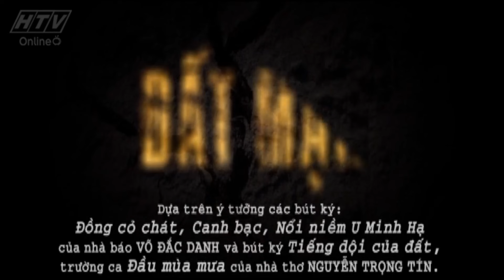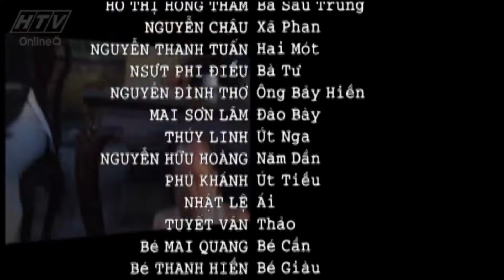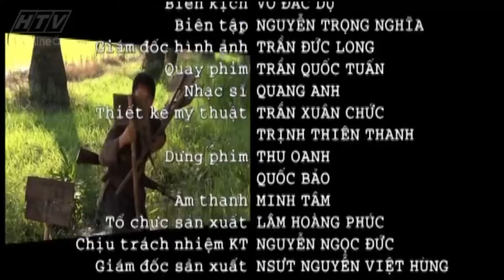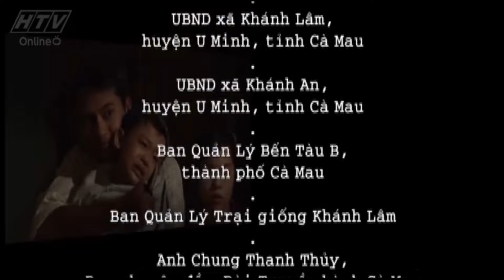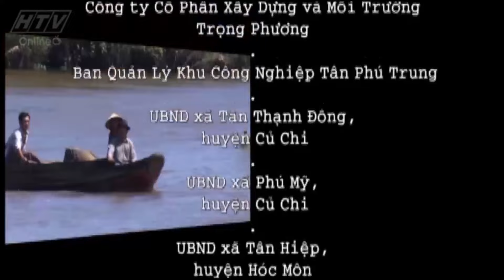Đất Mặn - Tập 15 | HTVC Phim HD hay Việt Nam 2024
Bộ phim “Đất Mặn” xoay quanh cuộc sống của Ba Mạnh và Sáu Trung, vốn là những người bạn từ thời chiến tranh. Hồi đó Ba Mạnh là chỉ huy đội du kích, còn Sáu Trung là phóng viên chiến trường. Ba Mạnh đánh giặc giỏi, lập nhiều thành tích, gương điển hình của Ba Mạnh từng được Sáu Trung đưa lên báo. Hòa bình lập lại, Ba Mạnh trở về Rạch Lung Tượng làm nông dân, Sáu Trung làm quan chức nhà nước. Ba Mạnh vốn nông dân nòi, rất yêu đất. Ông quan niệm: nghề nông muốn làm giàu thì phải có nhiều đất. Do vậy ông âm thầm tích đất. Thái độ đó được cho là sự ngoi lên của thành phần địa chủ mới. Sáu Trung được cấp trên cử về điều tra, cuối cùng kết luận: Ba Mạnh là người cầm đầu xách động nông dân chống lại chủ trương chính sách của nhà nước. Không lâu sau đa số nông dân sạt nghiệp, ai cũng nợ nần, làng xóm tiêu điều vì nước mặn một khi đã xâm nhập thì cây cối cằn cỗi, không còn tươi tốt, dân tình bỏ đi tứ tán làm thuê làm mướn. Bấy giờ Sáu Trung đã về hưu và ông rất ân hận cách mình đã hành xử với người bạn cũ Ba Mạnh. Chính lúc ấy lại xảy ra câu chuyện của đứa con gái út Ba Mạnh và con trai út Sáu Trung – cả hai đều học báo chí và chúng yêu nhau. Chính tình yêu hai đứa con đã nối lại tình bạn của hai ông.

Bộ phim với sự tham gia của các diễn viên: Mạnh Hùng, Huỳnh Đông, Quốc Hùng, Trọng Nhân, Thạch Kim Long, Ánh Hồng, Thanh Hiền, Quốc Tân, Hoài Phúc, Huỳnh Văn Nam,...